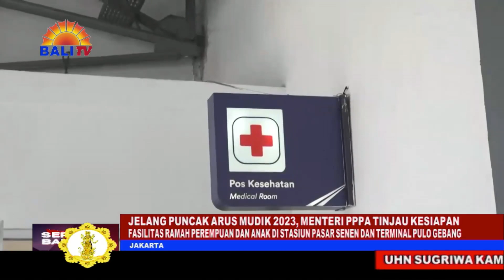JELANG PUNCAK ARUS MUDIK 2023, MENTERI PPPA TINJAU KESIAPAN FASILITAS RAMAH PEREMPUAN DAN ANAK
JELANG PUNCAK ARUS MUDIK HARI RAYA IDUL FITRI 2023, MENTERI PEMBERDAYAAN PEREMPUAN DAN PERLINDUNGAN ANAK (PPPA,, BINTANG PUSPAYOGA, MENGUNJUNGI DUA TITIK LOKASI PADAT PEMUDIK, YAKNI STASIUN PASAR SENEN DAN TERMINAL PULO GEBANG, GUNA MENGECEK KESIAPAN DAN KELENGKAPAN FASILITAS PENUNJANG YANG RAMAH PEREMPUAN DAN ANAK. MENTERI PPPA MENEKANKAN PENTINGNYA MENCIPTAKAN SITUASI MUDIK YANG AMAN DAN NYAMAN BAGI PEREMPUAN, ANAK, MAUPUN LANSIA DAN DIFABEL.